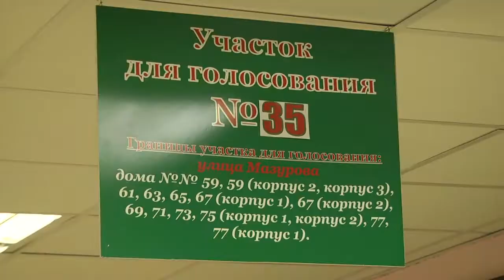Областное объединение профсоюзов подвело итоги избирательной кампании